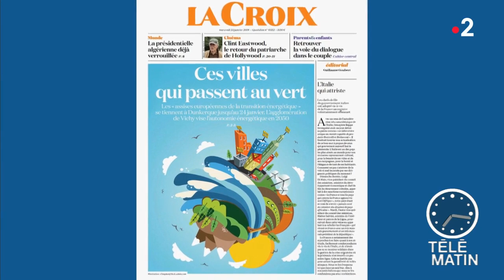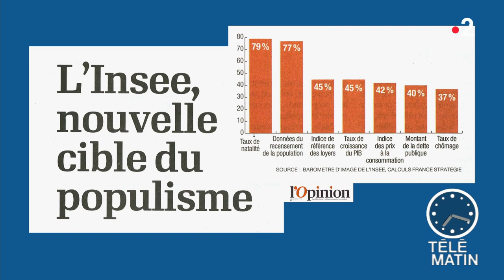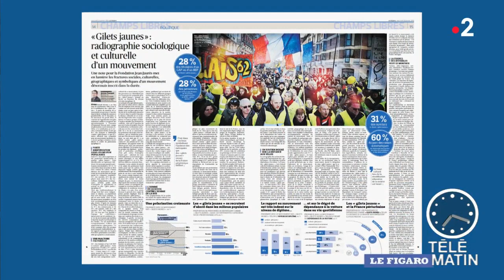Revue de presse du 23/01